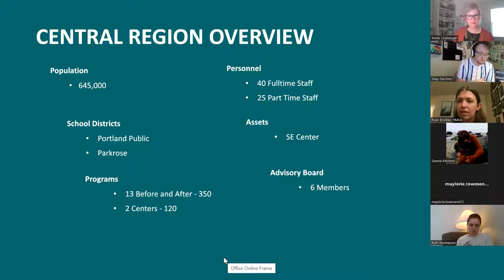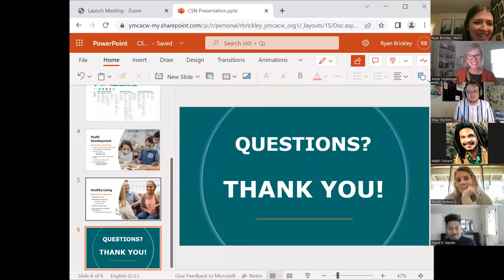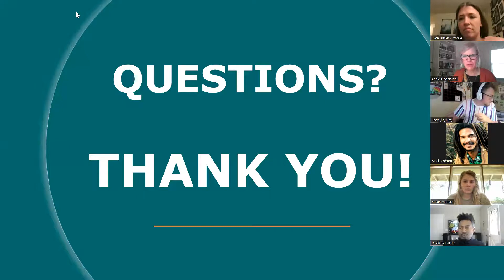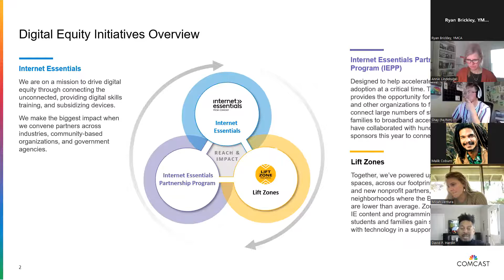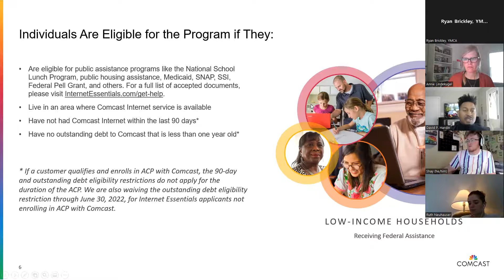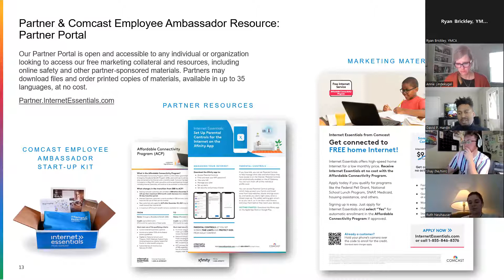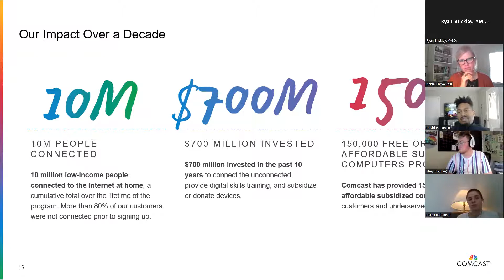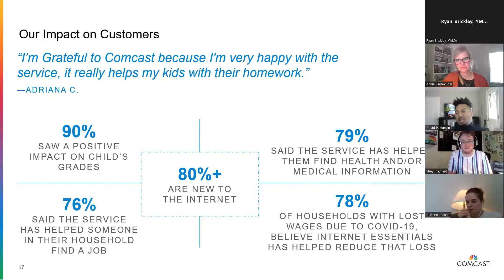CSN May Education Meeting Recording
9:30-9:50 Active Children Portland - Sianna Moreno - Program Manager -

9:50-10:10 YWCA - Ryan Brickley - Leader of Youth Development -

10:10-10:30 Comcast Business Essentials - David Hardin -

Email if you would like to learn more about The Community Services Network, more about the information shared above or be added to our community email list.